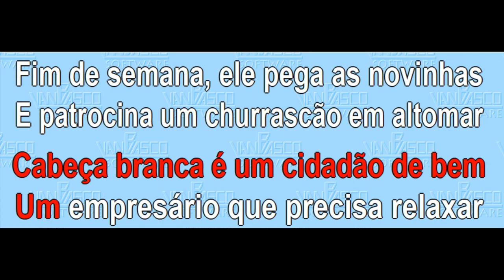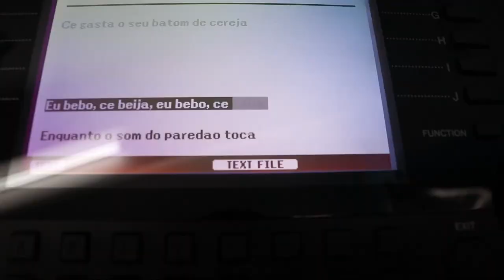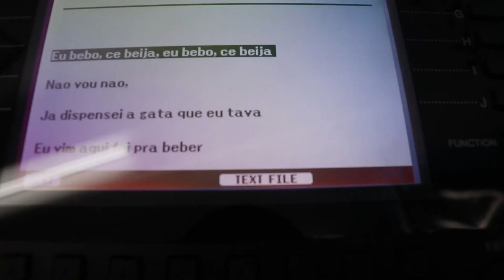Baile pronto 4 atualizado 2022 Midi- MP3- karaoke whats- 47984644779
Baile pronto 4 atualizado   5 horas de baile
Ritmos dançante para baile
Ritmos do sul
Solicite a lista pelo whatsap 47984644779